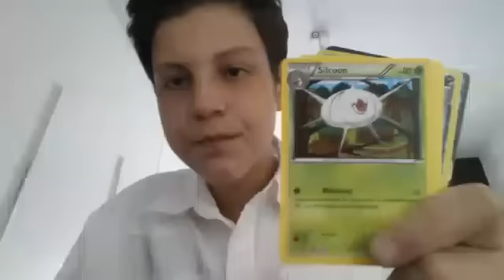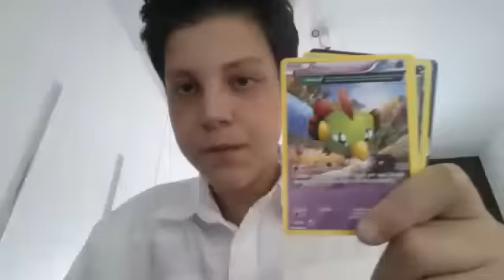VIDEO CONTEST DI LEAFEON POKEFAN: APERTURA BUSTINA POKEMON XY FURIE VOLANTI [EX FA]!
Ed ecco a voi ragazzi il primo coraggioso che "ci ha messo la faccia"!! ;-)) Avete tempo di dare i vostri likes fino al 26/06/2015!